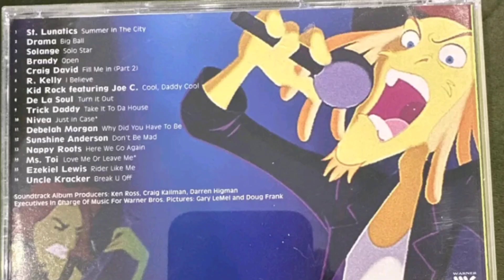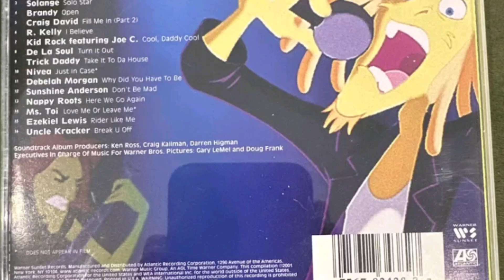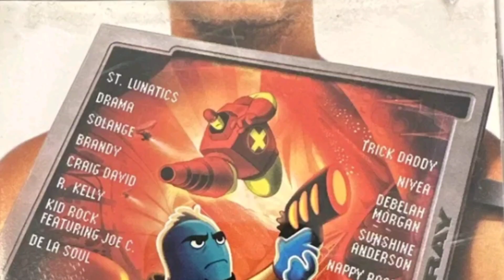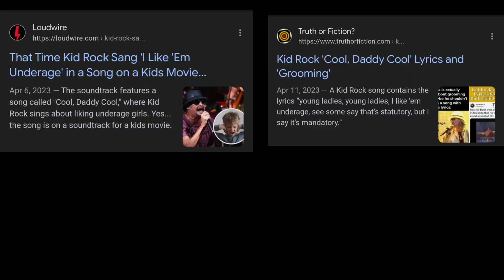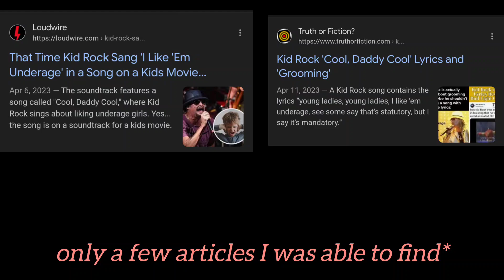The Osmosis jones song that didn't age well...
So it seems like Kid rock not only made a song about Liking Underage women but Also Warner bros thought it was a good idea to play the song in the movie

Sorry for audio issues

Also this might be my last video I make and do for awhile that requires me to do commentary I probably won't do another video probably until November due to IRL reasons

pixel party - Panda beats

Superfreak Sega Genesis Remix - Pete frogs